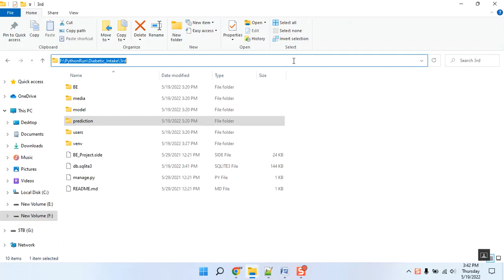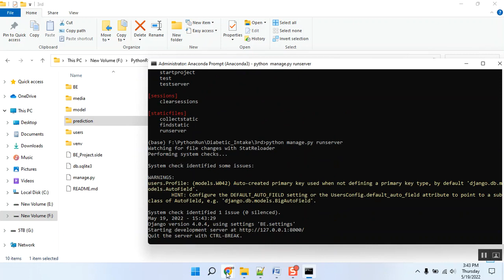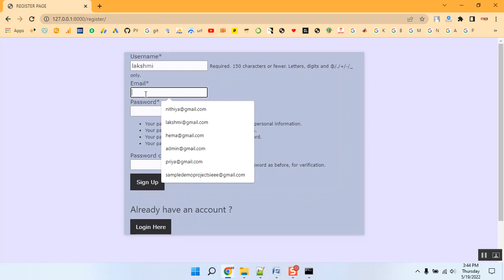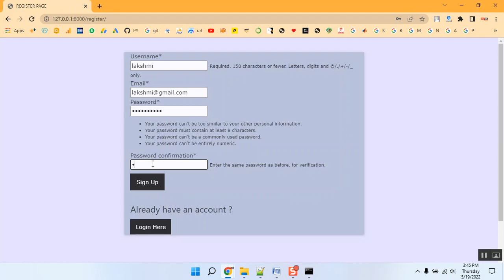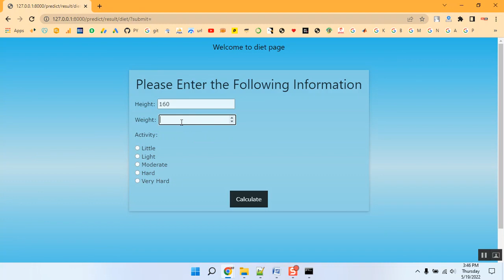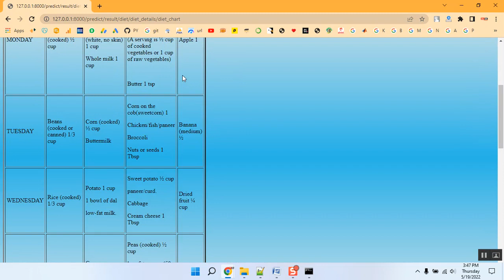A Dual Hormone Multicontroller for Artificial Pancreas Systems all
IEEE PROJECTS 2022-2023 TITLE LIST

Python=5500/-
Mininet=7000/-
Dot Net Project =3000/-
Java Project=3000/-

* Complete Source Code
* Complete Documentation
* Complete Presentation Slides
* Flow Diagram
* Database File
* Screenshots
* Execution Procedure
* Video Tutorials
* Supporting Softwares

Support Specialization
* 24/7 Support
* Ticketing System
* Voice Conference
* Video On Demand
* Remote Connectivity
* Document Customization